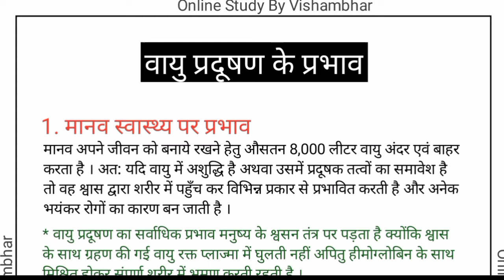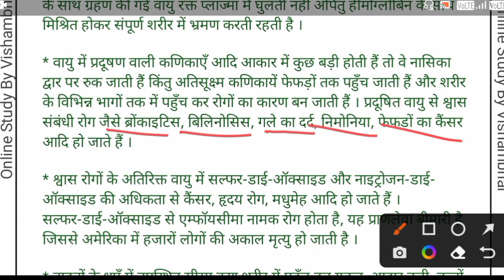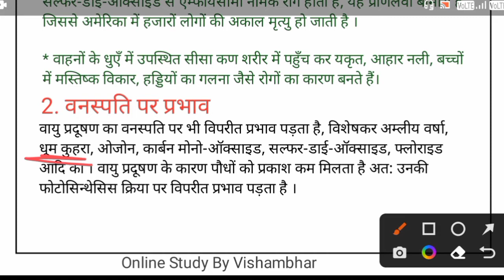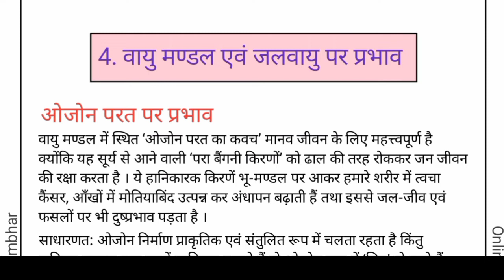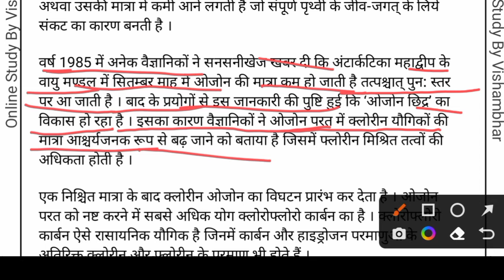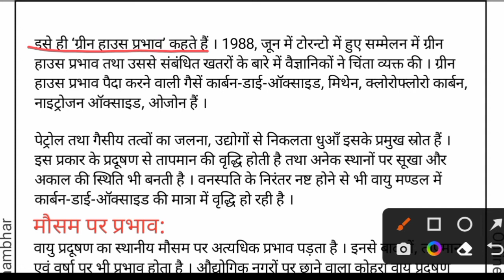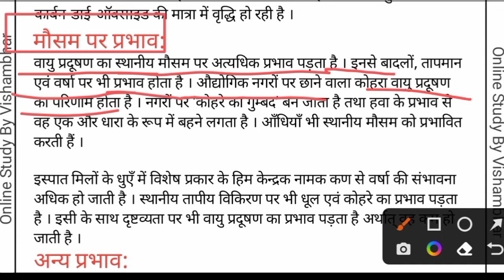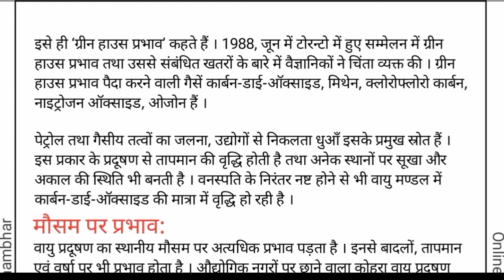वायु प्रदूषण|Air Pollution|वायु प्रदूषण के प्रभाव| Effects of Air Pollution| Part-2|BA Third Year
About this video: यहां पर आपको प्रदूषण और प्रदूषक के बारे में जानकारी दी गई है।

1. Pollution
2. Pollutants
3. Environmental Pollution
4. Environmental Pollutants
5. Air Pollution
6. Air Pollution In Hindi
7. Water Pollution
8. Water Pollution In Hindi
9.  Sound Pollution

Owner: ❤️Vishambhar Pratap❤️
District: Gonda
State: Uttar Pradesh
Country: India